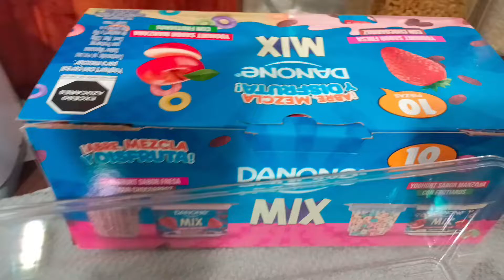Sonidos ASMR | Organización relajante | Erikiux deco